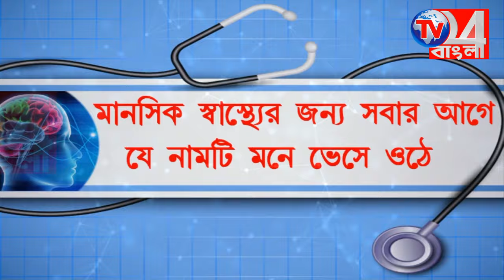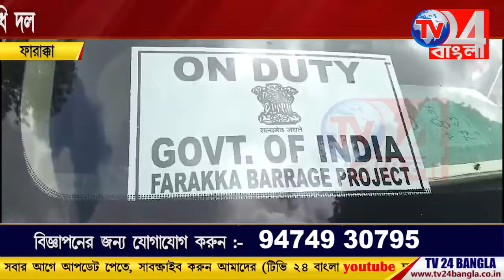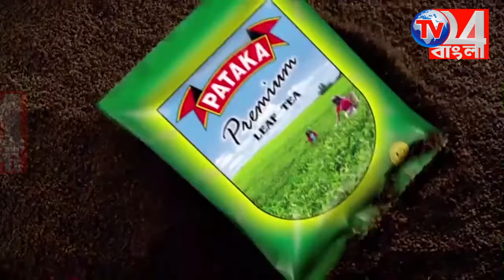ফারাক্কা ব্যারেজ পরিদর্শনে এলেন কেন্দ্র সরকারের প্রতিনিধি দল